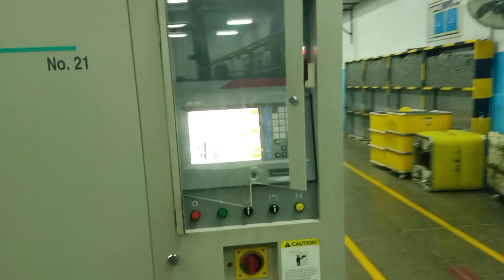Dhaga Mills mein workers ka Kam |Textile Mills ma karigar Kesy Kam krty Hain |Dhaga ki variety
top 5 textile industry in pakistan
top textile industries in pakistan
textile industry (industry chemicals used in textile industry best textile mills in pakistan textile mills in pakistan
top 5 textile mills in pakistan
textile industry textile manufacturing (industry) textile (industry) hand made khaddar price in pakistan
best wash and wear fabric in pakistan
lace wholesale market in pakistan
hosiery products manufacturing in pakistan best fabrics in pakistan

dhaga Mills in Pakistan
#workers in textile Mills
workers dhaga Mills mein Kam Kesy krty Hain